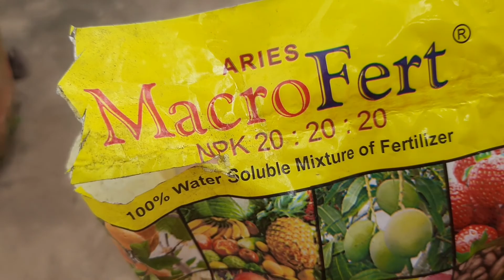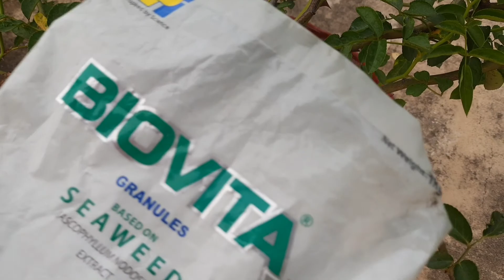बारिश में गुलाब के पोधे में करें ऐ दै काम || Rose plants care in rainy seasons